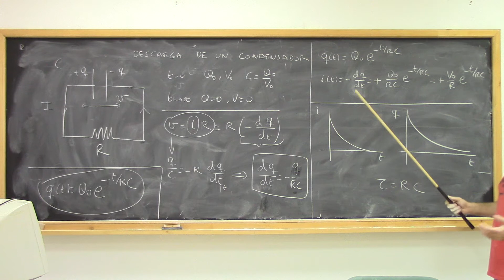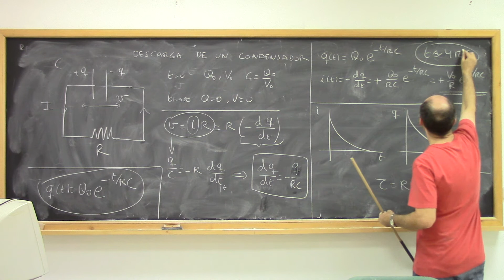Corriente Descarga de un condensador II